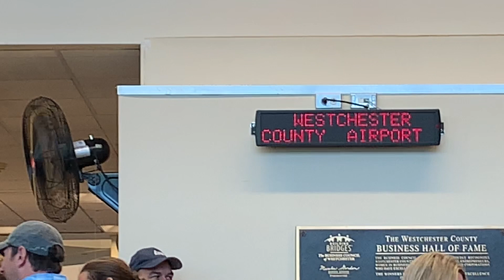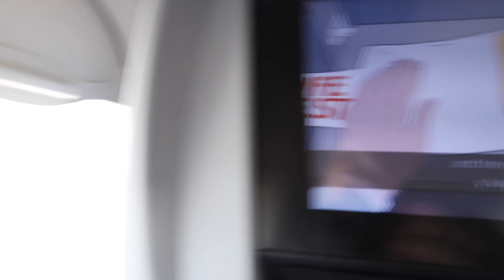FLYING TO L.A.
August 8, 2019   Thomas drove me to the airport and I fly to California, landed in LAX, Sarah picked me up, and we had Thai food for dinner near the Chapman Campus.  I was very tired, but really happy to see her.

Instagram  jhasselberger